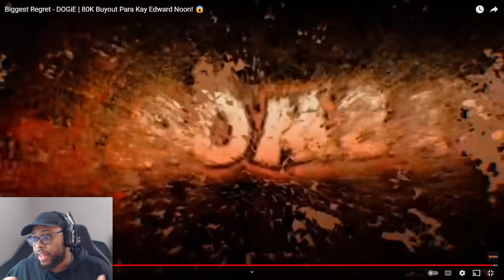Ask VeLL Reacts Dogie Biggest Regret in Mobile Legends History | $80K Buyout Para Kay Edward Noon! 😱